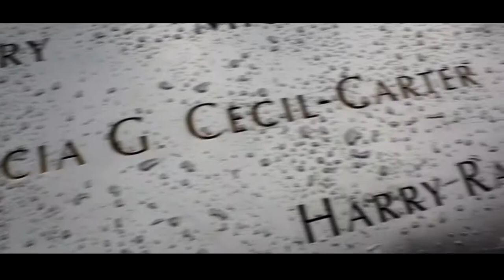CRAZY NEW YORK VLOG PART 2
ok so normally i make my own thumbnails but recently my photoshop has been retarded af and is not working like i can make the thumbnails and and save them but no matter what size or format it does not let me add it to youtube it is hella annoying hmu if you know how to fix this or can make thumbnails for me this is hella annoying. also i think my next video will be a ww2 video i want to grind that game as much as i can since i moved away and i will have alot of time to do nothing and hopefully i can hit some bangers
any way i hope you all enjoy the video and im sorry about the thumbnails i will figure it out soon...